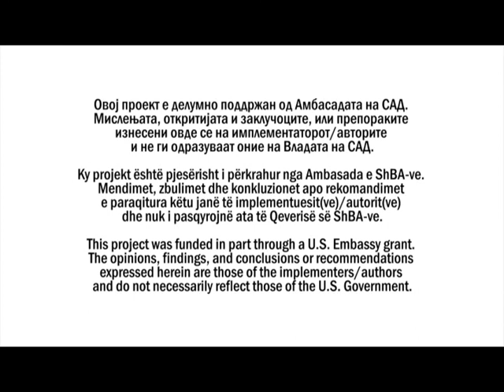Ненад Јовановиќ, НВО Проект ЕУ: Партиски притисоци во Кавадарци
ИЗЈАВА: Ненад Јовановиќ, НВО Проект ЕУ: Партиски притисоци во Кавадарци

Новинар: Петар Стојковиќ
Камера: Стефан Урџановски